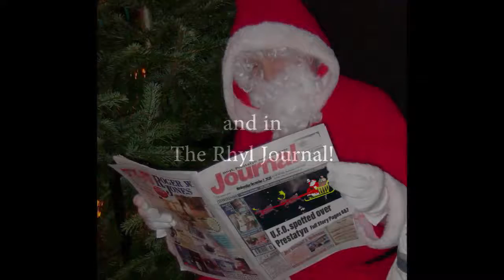Prestatyn Rotary Santa 2020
Father Christmas is helping Prestatyn Rotary Club with their Christmas Float again in 2020. But it will be a bit different this year so here's a message from Santa to everyone in the Prestatyn area.